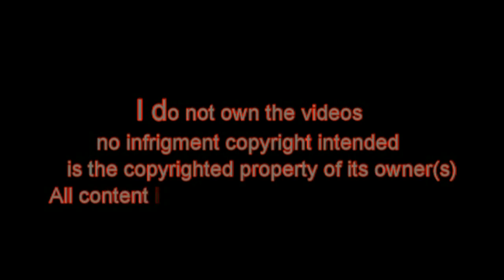ROCK OUT [HL by North MMA Alliance]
all content is owned by the UFC and ZUFFA